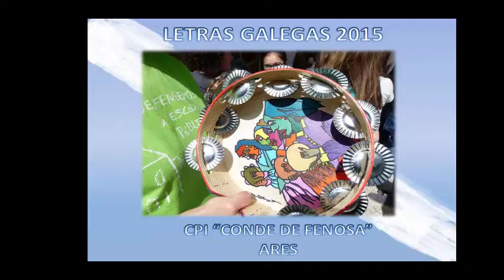LETRAS GALEGAS 2015. CPI CONDE DE FENOSA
Actividade realizada no CPI Conde de Fenosa polas Letras Galegas 2015.